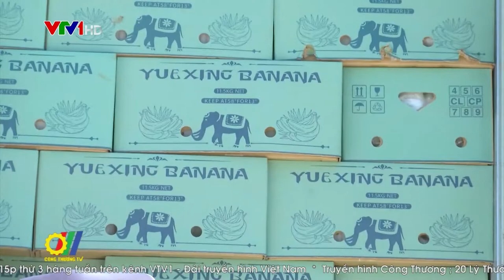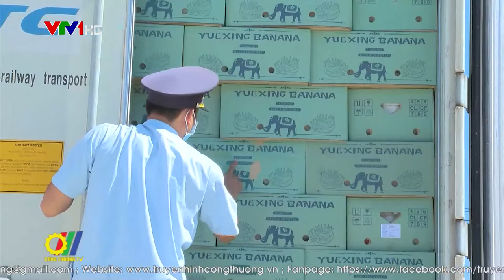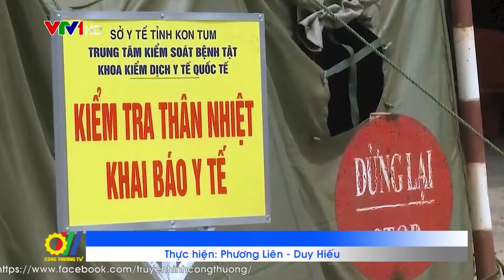Kon Tum kết nối hạ tầng thương mại biên giới Việt Nam – Campuchia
Nhằm triển khai thực hiện có hiệu quả Quyết định số 1268/QĐ-TTg ngày 19/8/2020 của Thủ tướng Chính phủ ban hành Kế hoạch thực hiện Bản ghi nhớ về phát triển và kết nối hạ tầng thương mại biên giới giữa Chính phủ nước Cộng hòa xã hội chủ nghĩa Việt Nam và Chính phủ Vương quốc Campuchia, tỉnh Kon Tum đã nhanh chóng triển khai nhiều hoạt động thúc đẩy phát triển thương mại biên giới…